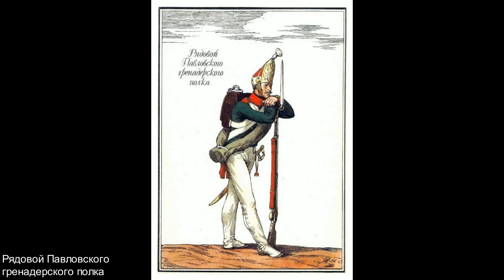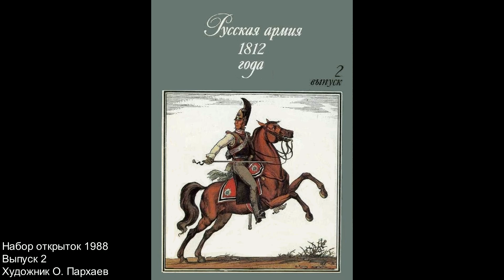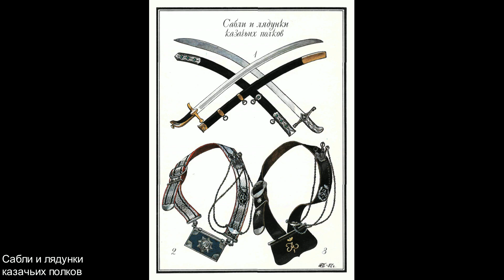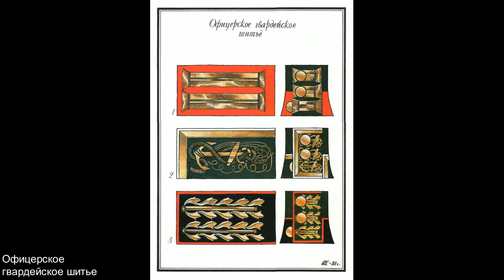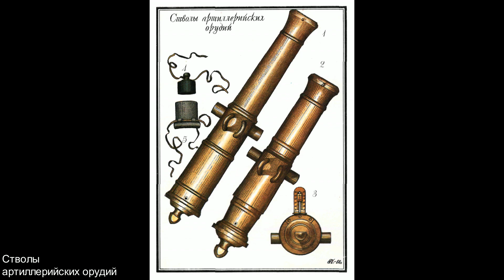Русская армия 1812 года. Художник О. Пархаев.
Художник О. Пархаев
Выпуск 1 - 1987год
Выпуск 2 - 1988 год
Выпуск 3 - 1989 год
Выпуск 4 - 1990 год